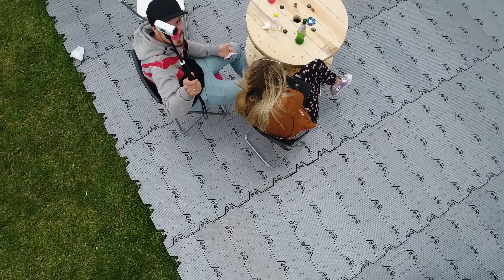Заколхозил BMW. Выгнали из LCM. VK Fest.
Заколхозил свои BMW диодной подсветкой и принял участие в Фестивале ВКонтакте!